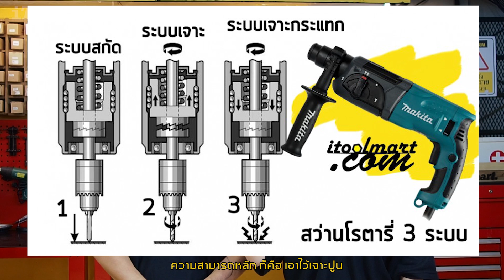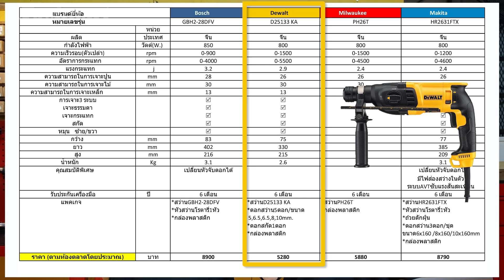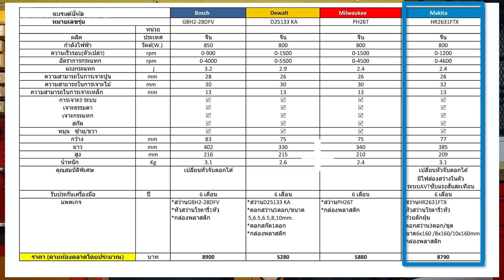(Labขี้โม้ EP.1)ทดสอบสว่านโรตารี่ 4 เเบรนด์ดัง Bosch,Makita,Dewalt Milwaukee(Rotary Hammer Test)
ทดสอบสว่านโรตารี่ 4เเบรนด์ดัง ได้เเก่ Bosch,Makita,Dewalt เเละ Milwaukee(Rotary Hammer Test)
ซึ่งเเบรนด์ทั้งหมดนี้ถือว่าเป็นเเบรนด์ที่การการแข่งขันเครื่องมือระดับโลก

เรื่องการเจาะและการสกัดคอนกรีต ถือว่าแบรนด์ทั้ง4 นี้ มีประสิทธิภาพที่ใกล้เคียงกัน พบว่าการใช้สองมือในการจับสว่านโรตารี่ในการเจาะคอนกรีต จะมีประสิทธิภาพในการเจาะที่สูงกว่า ความเร็วที่รวดเร็วกว่า และสามารถลดแรงสั่นสะเทือนจากสว่านโรตารี่ได้ดีกว่าอีกด้วย และน้ำหนักในการจับก็เบากว่าในการจับด้วยมือเดียว

สว่านโรตารี่ MILWAUKEE รุ่น PH26T กำลังไฟ 800 วัตต์ (ขนาด 26 มม.)

สว่านโรตารี่ 3 ระบบ Dewalt D25133 KA (ขนาด 26 มม.)

สว่านโรตารี่ MAKITA HR2631FTX (เปลี่ยนหัวได้)

สว่านโรตารี่ BOSCH รุ่น GBH2-28DFV